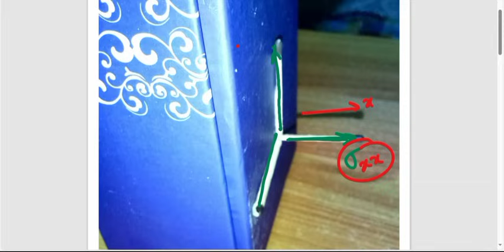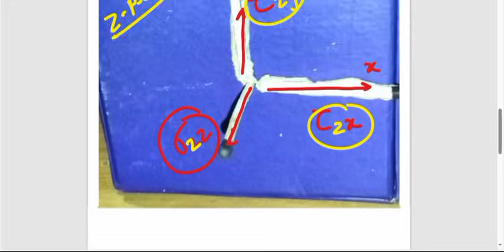Marathon ( Module-02 ) Mechanics of materials ( MOM ) 5th Sem B-tech # BEU #